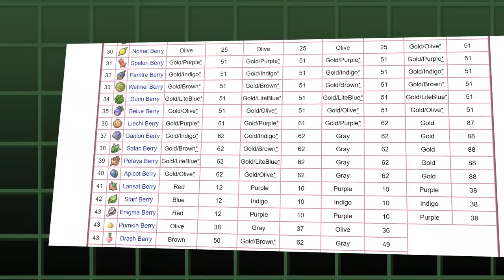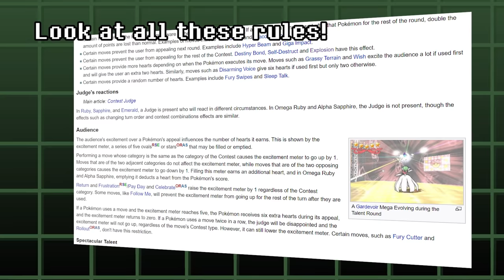Pokémon Contests Are The Best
pokemon contests should be the main mode of every pokemon game, i think everyone agrees that this should be the case